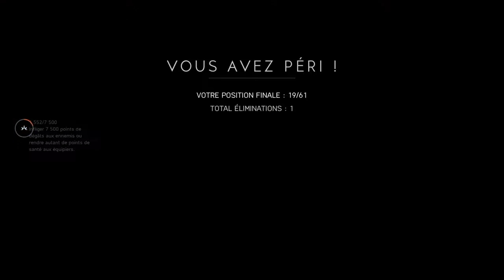Battlefield V #4 - J'aime bien ce jeu !!!